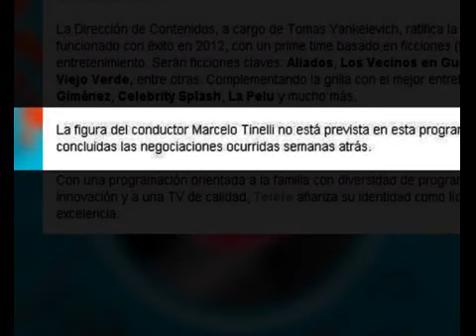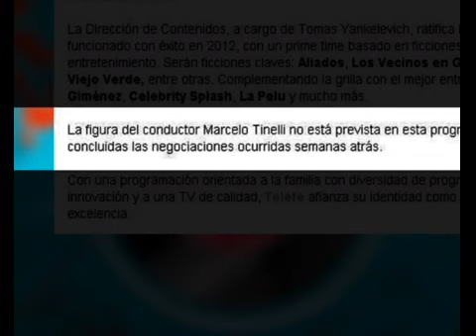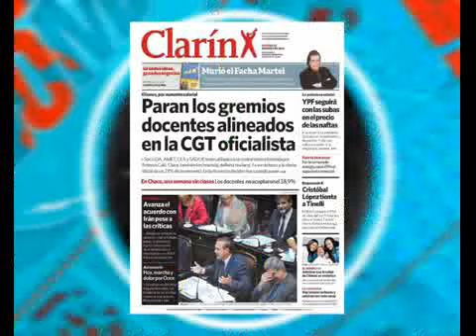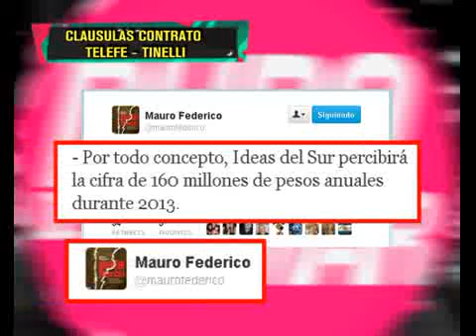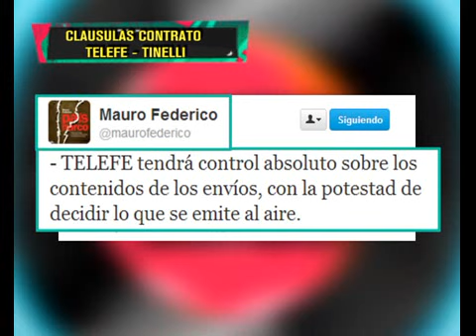DURO DE DOMAR - TELEFE Y CANAL 13 NO QUIEREN A SAN TINELLI 20-03-13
DURO DE DOMAR - INFORME: TELEFE Y CANAL 13 NO QUIEREN A SAN TINELLI 20-03-13